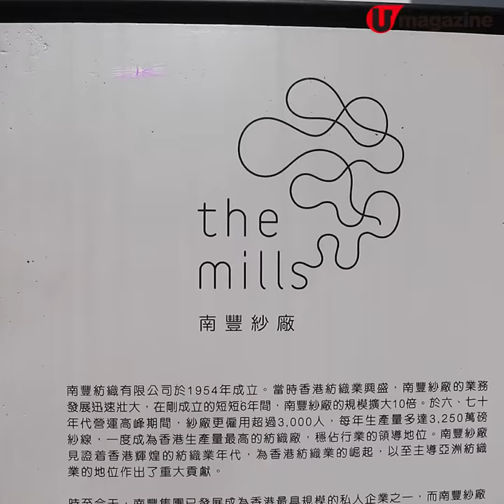周末自然醒！蒲花花 Brunch Cafe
星期六日梗係要瞓到自然醒再出門食個超懶 brunch，呢間新開嘅南豐紗廠 cafe 環境好煞食，有大大份、又健康、又靚嘅花花澳洲式 brunch 食，啲甜品仲靚到「氹」一聲。有幾好 hea？請去片睇吓！留意片尾，派女士福利。

【info】
Fleur Hong Kong
地址：荃灣白田壩街 45 號南豐紗廠地下 G08 號舖
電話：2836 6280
營業時間：星期一至五 10am - 9pm，星期六、日及公眾假期 10am -10pm
全方位緊貼《U Magazine》社交平台